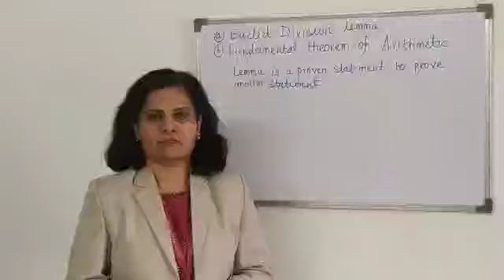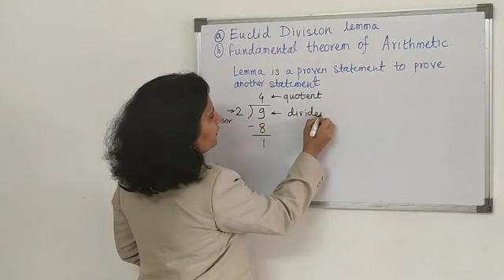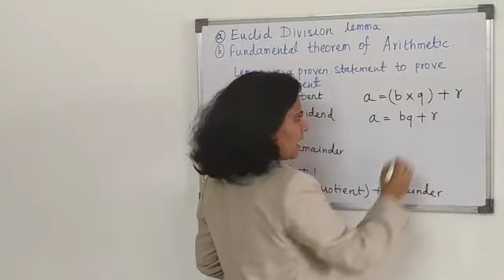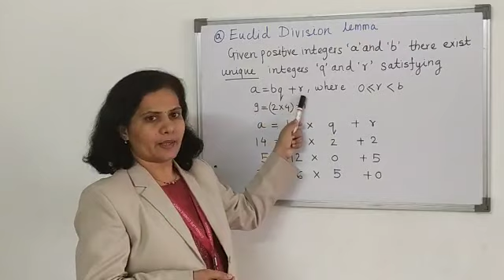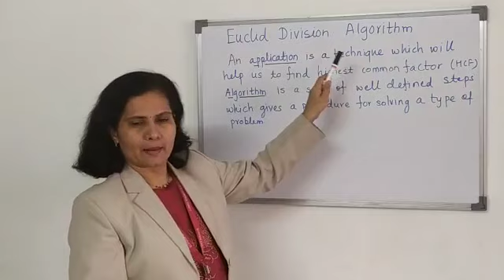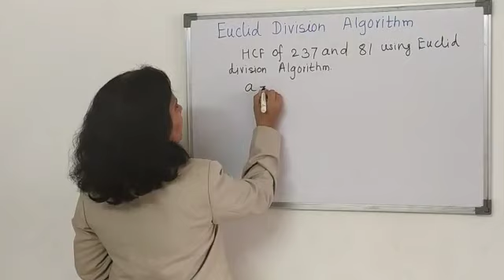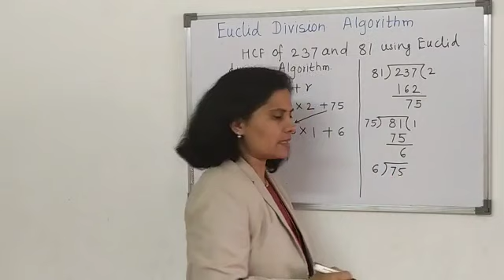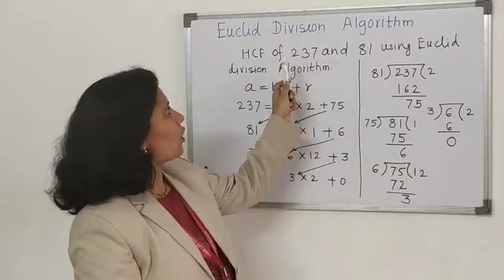Real Numbers 2 ! Euclid Division Lemma ! Mathematics Class 10th ! | SOHAM GURUKUL | RC RAJESHWAR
Real Numbers 2 ! Euclid Division Lemma ! Mathematics Class 10th !